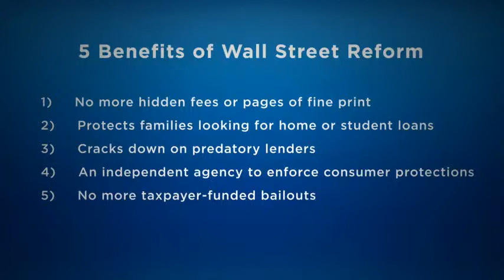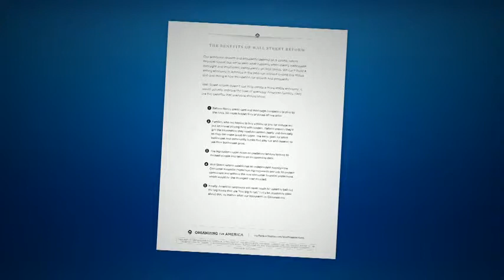SUPER TUESDAYS - WALL STREET REFORM WITH INDIA -LISTING OF SBI ON NYSE -LASTING FRIENDSHIP.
WALL STREET REFORM WITH INDIA -LISTING OF SBI ON NYSE -LASTING FRIENDSHIP.